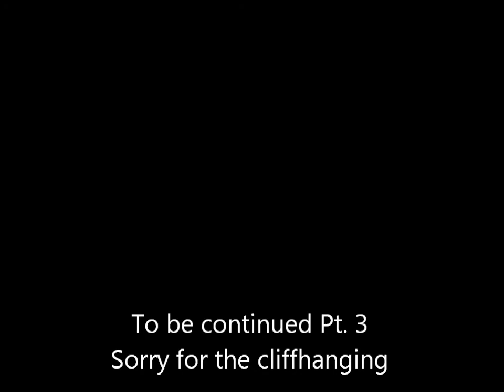MLP RPG 4 Pt. 2 - Why Everfree Forest?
Of course, the forest. It had to be the forest that covers the Elements of Harmony Gate.

Made by Nurse Dashie